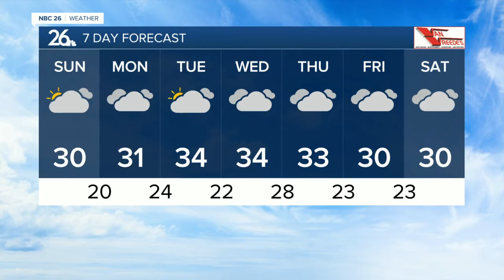Gino Recchia NBC26 Weather Forecast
Low level cloud cover has been a problem for the last few days with weak sun strength, light winds, and low level moisture from the Great Lakes.  The stagnant air pattern tonight will result in fog development. Temperatures dipping into the teens will cause this fog to create slippery spots on untreated pavement.   Sunday will have highs in the upper 20s to lower 30s with partly cloudy to mostly cloudy skies and light winds.  Temperatures next week will get into the lower to mid 30s with dry weather. some days will see more cloud cover than others.   There is a very slim chance of some light snow showers Monday from a weak clipper moving in from the northwest.  Long range projections show slightly above average temperatures and below average precipitation for the first half of January.